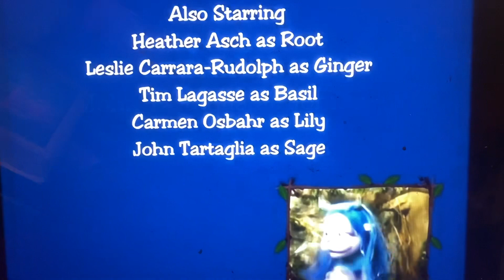Johnny And The Sprites Season 1 Doctor Basil Credits With CatDog Season 1/2 Theme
Catdog. Music background of JATS DB Credits